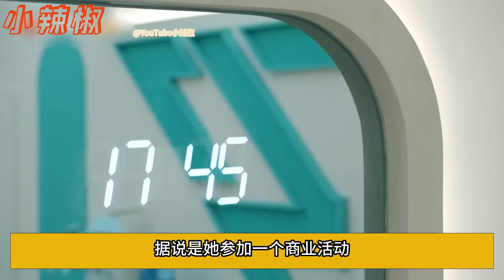《浪姐4》三公拿了反派劇本的徐懷鈺與陳嘉樺強強聯合《山河圖》一曲封神拿下第一寶座！賈靜雯驚到尖叫連連！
《浪姐4》三公拿了反派劇本的徐懷鈺與陳嘉樺強強聯合《山河圖》一曲封神拿下第一寶座！賈靜雯驚到尖叫連連！徐怀钰